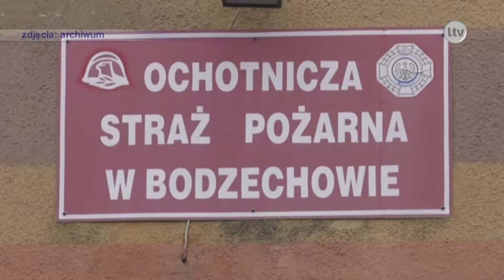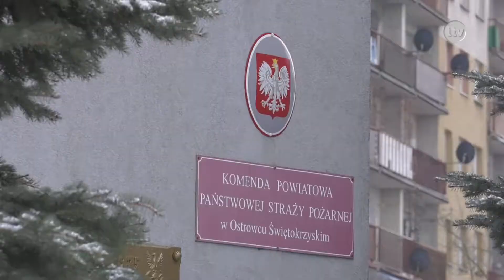Lokalna.TV Ostrowiec: Nowy sprzęt dla straży pożarnej